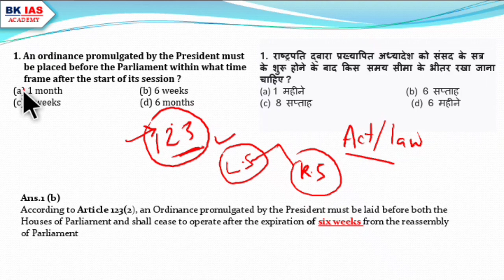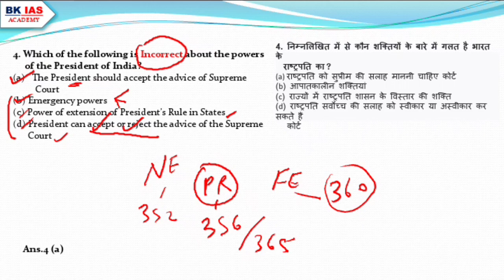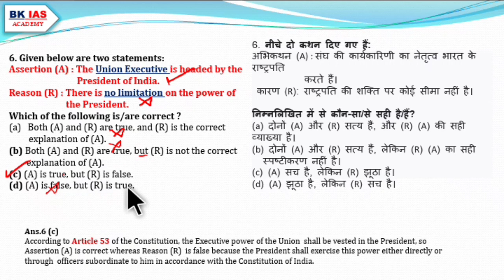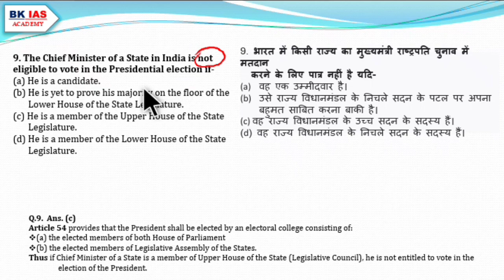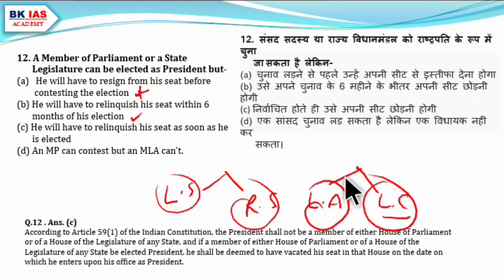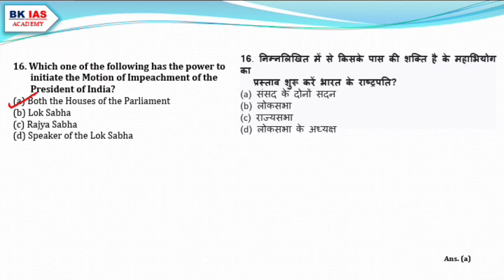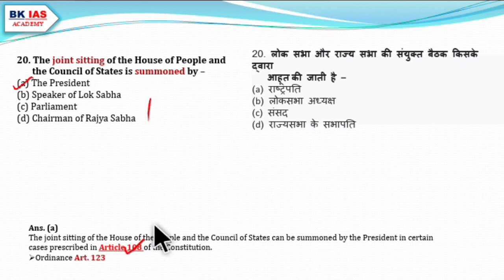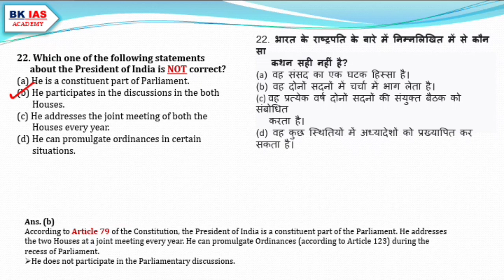Polity Last 10 Years MCQs On President of India ||UPSC/UPPSC PRE -2023-24 @Discussion Session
MCQs President of India Indian Polity & Constitution||UPSC/UPPSC PRE -2023-24 @PYQs Discuss

Go to the Playlist to Watch all Polity Videos 👍😊